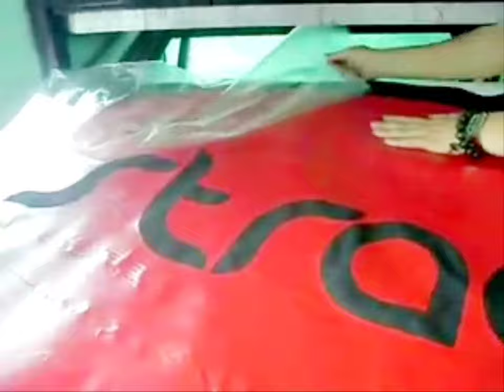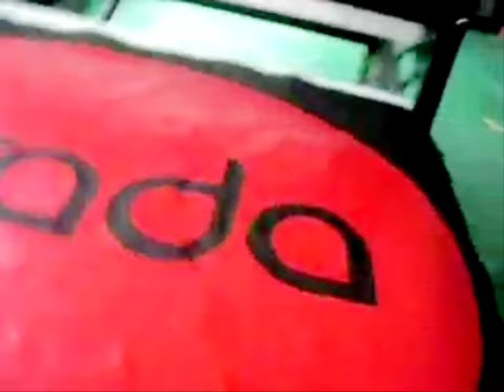Roller Heat Transfer Press Machine Large Sublimation A2 Paper For t shirts Terylene Pillow PVC